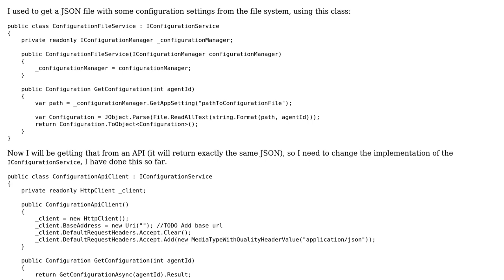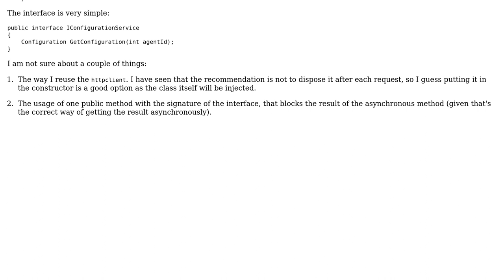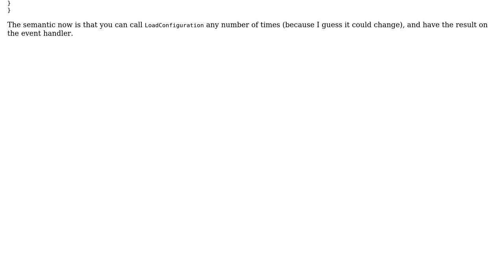Change implementation from getting json from file to get it from API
With thanks & praise to God, and with thanks to the many people who have made this project possible! | Content (except music & images) licensed under CC BY-SA | Music | Images & others | With thanks to user mitomed user Jamal user Bruno Costa and the Stack Exchange Network Trademarks are property of their respective owners. You are responsible for your own actions.